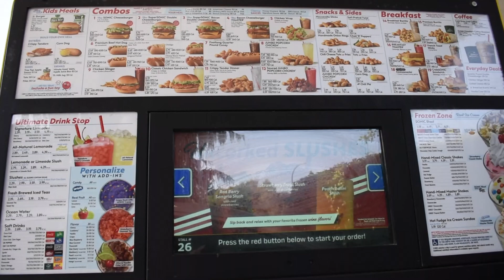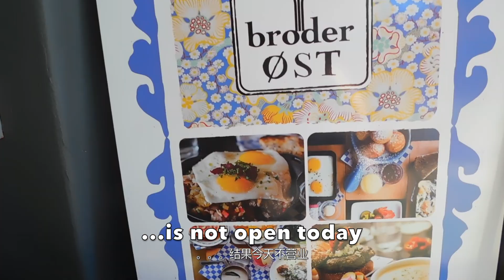Sonic Drive-In汽车餐厅 | Hood River俄勒冈州小镇一日游 | Mooncake Festival 吃月饼